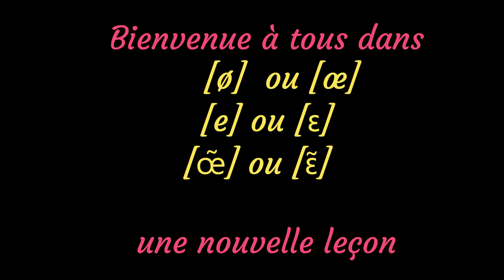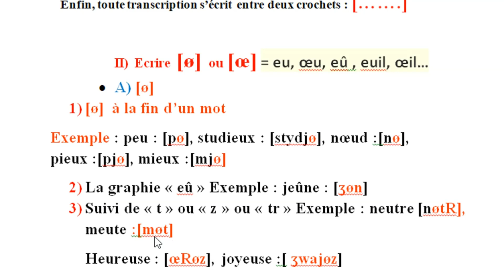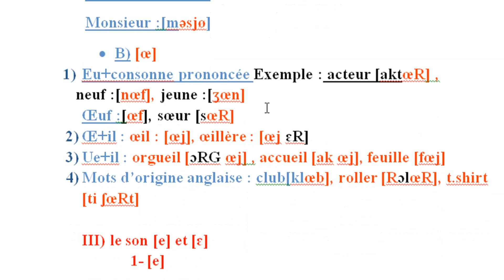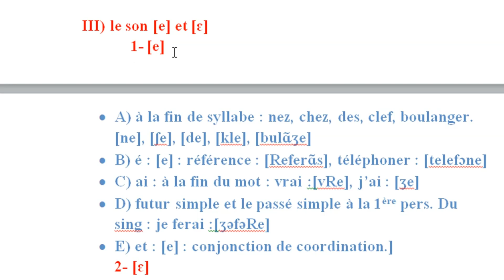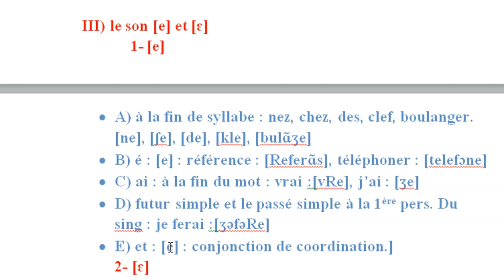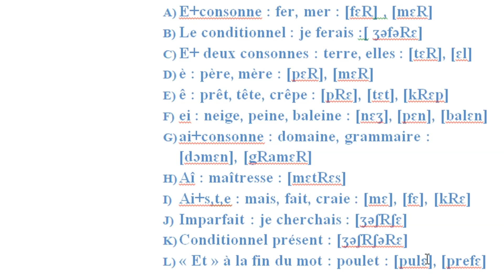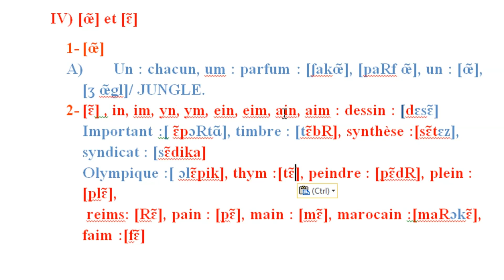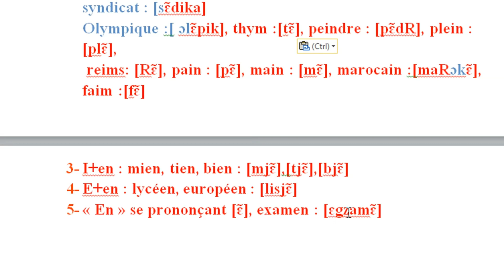transcription phonétique ‐[ø] ou [œ], [e] ou [ɛ], [œ̃] ou [ɛ̃]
transcription phonétique, suivez toutes les étapes de la vidéo pour savoir différencier entre:
 ‐ [ø]  ou [œ],
 - [e] ou [ɛ],
 - [œ̃] ou [ɛ̃]
Vous pouvez télécharger le cours à partir du lien suivant: